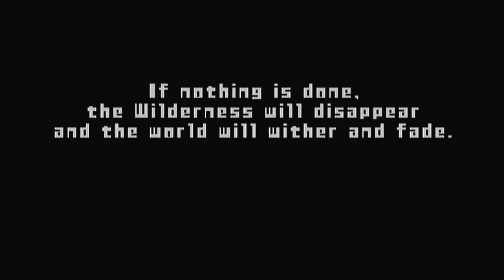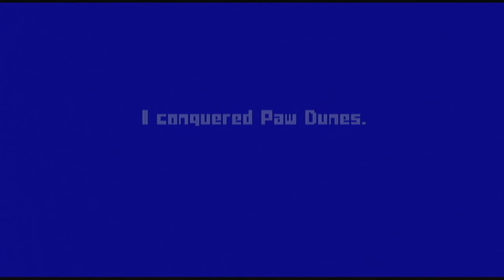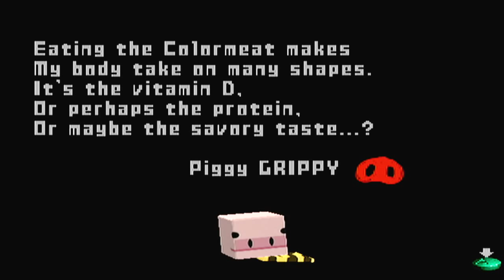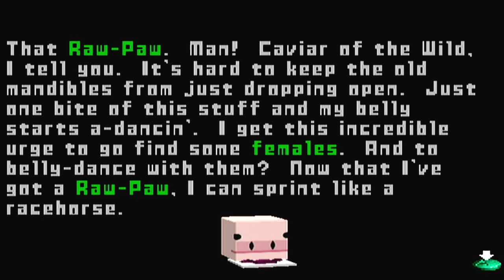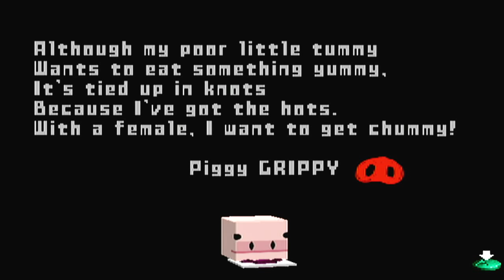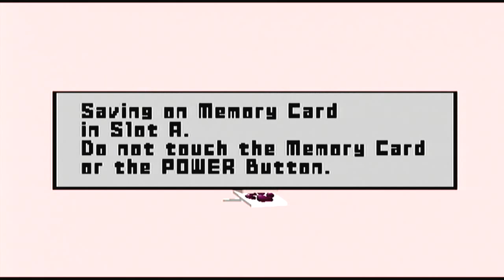Cubivore: Survival of the Fittest - First20 (with Thomas)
One of the weirdest games ever made.